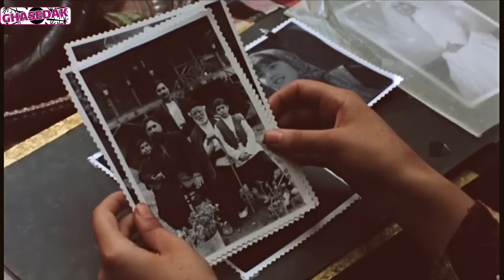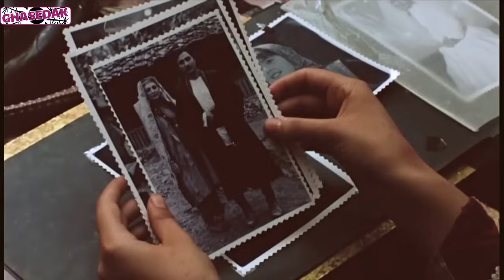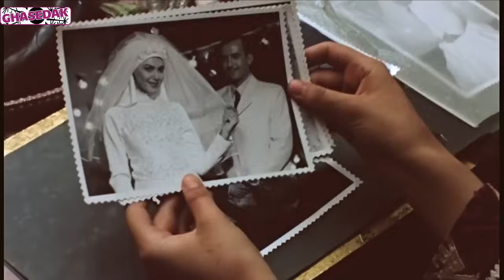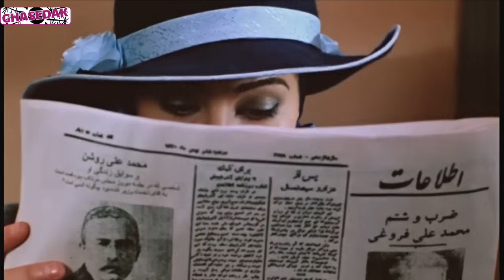Serial Dar Chashme Bad - Part 15 | سریال در چشم باد - قسمت 15